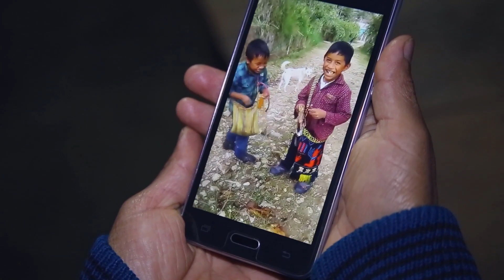A tragic end for a migrant child on his journey from Guatemala to the U.S.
A father from a village in Guatemala decides to migrate to the U.S. He brings his child along to make entry into the country easier. But the trip takes a heart-wrenching turn.

The deaths of two Guatemalan child migrants in less than a month while in the custody of US immigration have caused shock and intrigue. It’s still unclear whether they died as a result of their journey or if they became ill while being held in detention.

The number of children travelling with relatives to cross the U.S. border has increased. Some believe the presence of children will help facilitate their entry into the United States.

Correspondent Harris Whitbeck reports on the circumstances surrounding from one of the families from Guatemala - the family of deceased child migrant Felipe Alonzo.